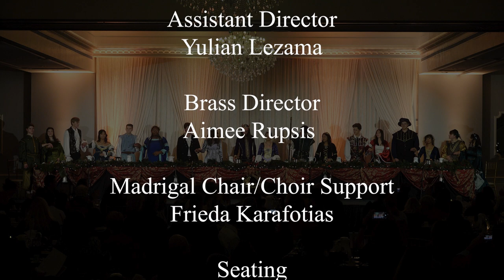Bolingbrook High School Madrigal Dinner 2022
00:00:00  Intro
00:05:26  A Great And Mighty Wonder
00:10:14  Happy Holiday
00:11:58  Veni, Veni Emmanuel
00:16:50  Here’s A Health To The Company
00:22:20  Dravidian Dithyramb
00:24:31  Mary Did You Know
00:29:15  Wassail, Wassail
00:34:06  Go Tell It On The Mountain
00:37:21  Doxology
00:39:33  Boar’s Head Carol
00:42:44  Act II
00:43:54  We Three Kings
00:48:22  Another Drinking Song
00:53:54  Rosas Pandan
00:56:58  Wannabe
01:00:03  Masters In This Hall
01:02:01  Pillow Dance
01:12:34  Oy Es Dia De Placer
01:15:24  Candlelight Carol
01:18:51  Innsbruck, Now I Must Leave Thee
01:20:58  Silent Night
01:27:10  End Credits